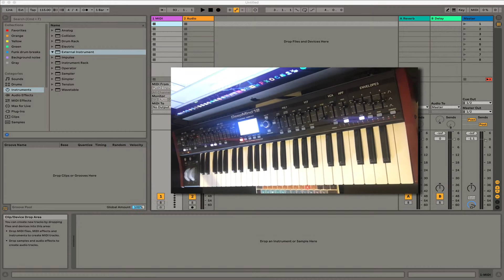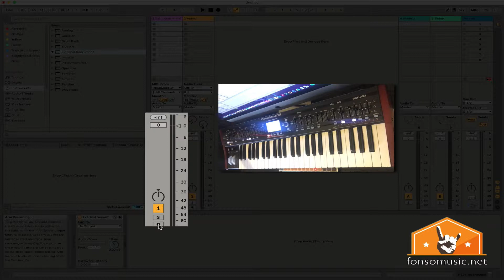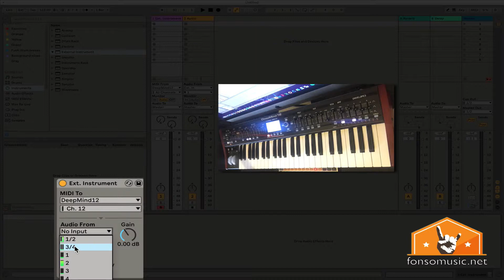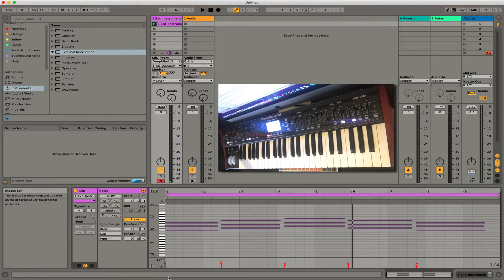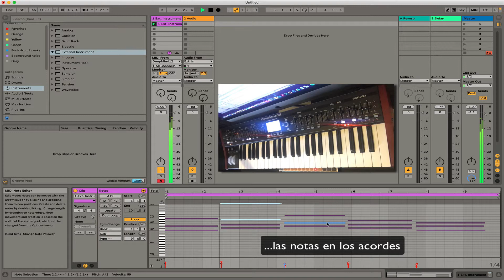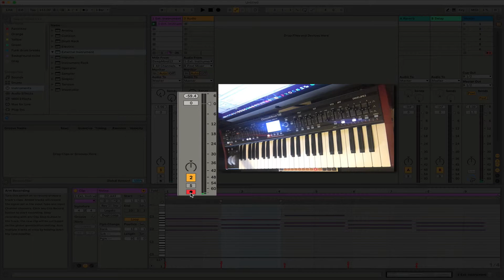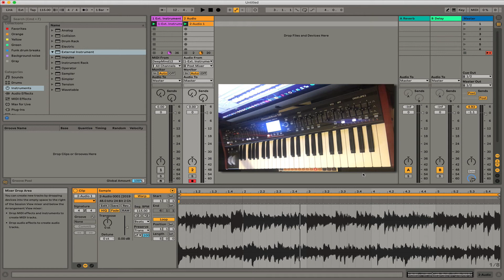Ableton Live: Controlando un instrumento externo via MIDI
En este tutorial mostramos como controlar un instrumento externo enviando señal midi, en Ableton Live.

descargala gratis en fonsomusic.net